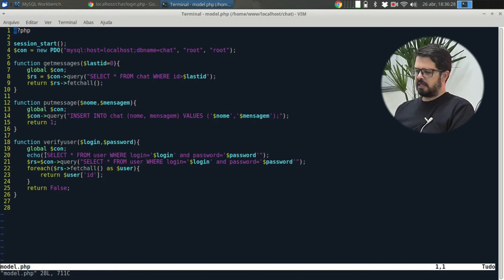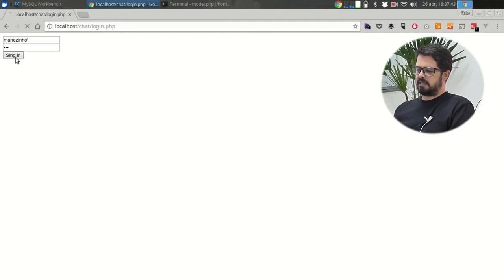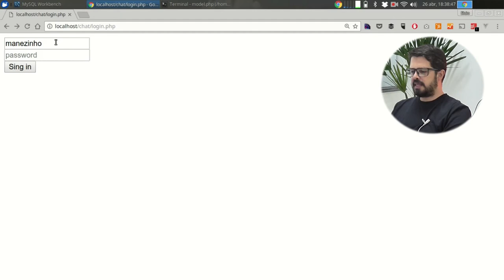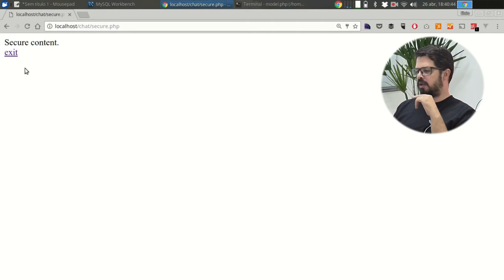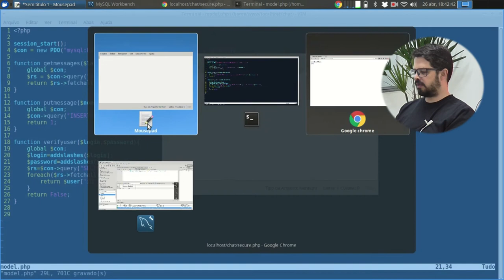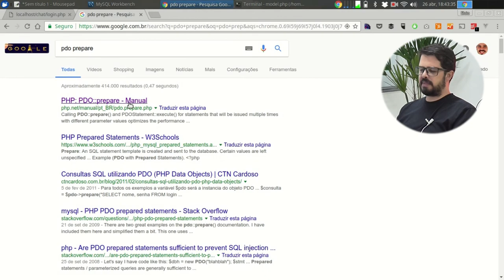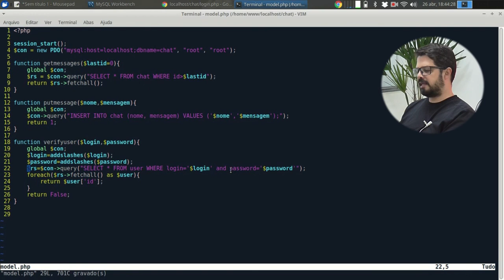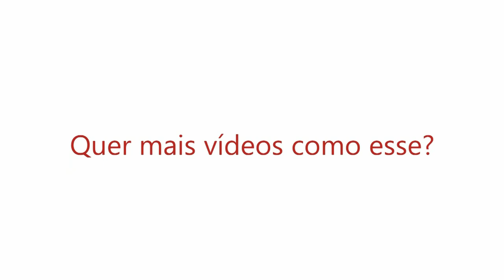Visie: OWASP Top Ten - 1.b SQL Injection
SQL Injection. Entenda como funciona, como explorar e como se proteger.